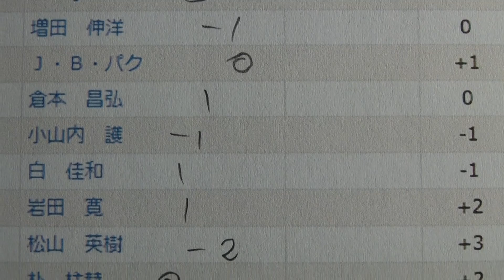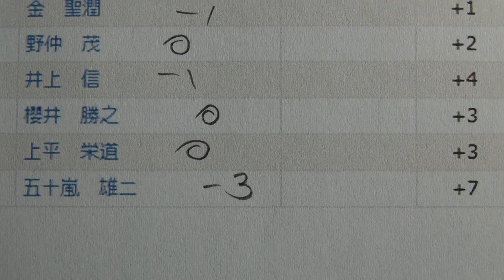3日目 - 東建ホームメイトカップ 2013 - Golf Rhythm Rate